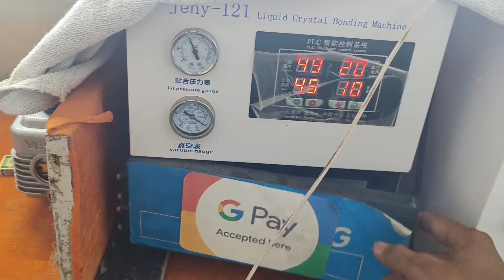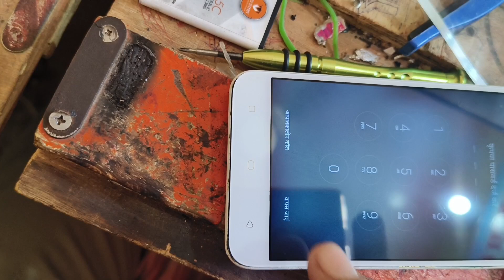oppo a71 taspad change OCA machine